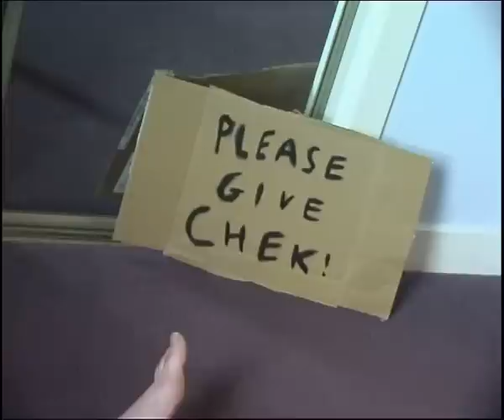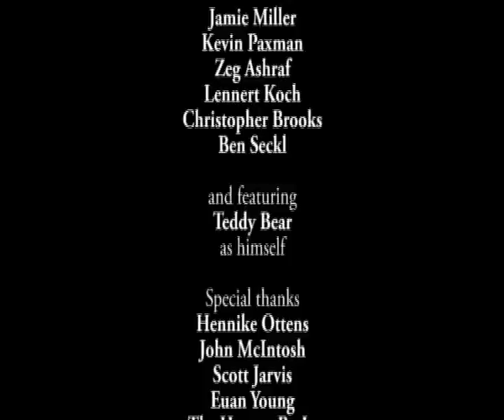Chek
Science Fiction, 2008

The theme was Check